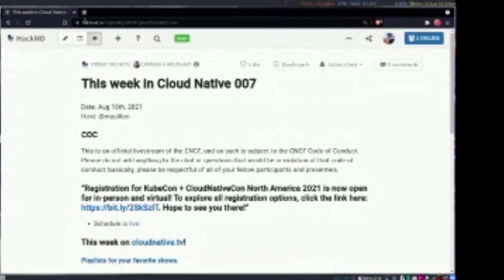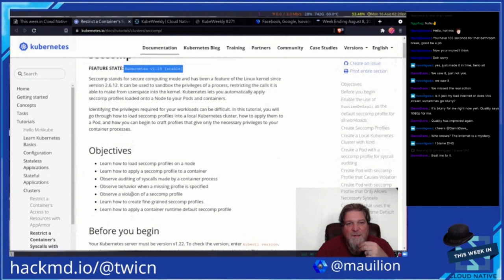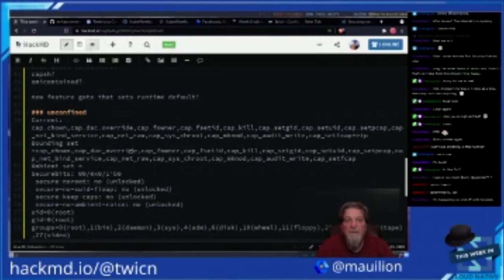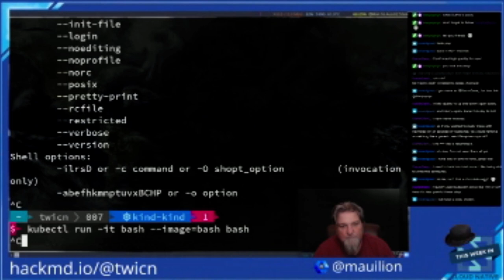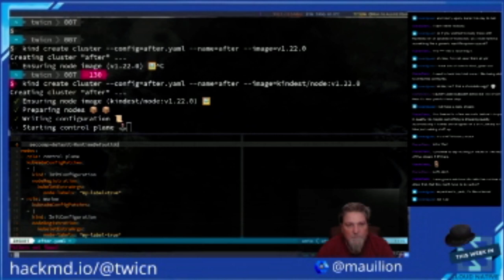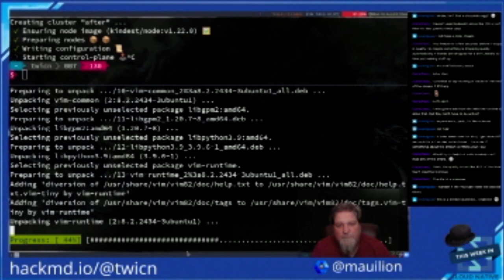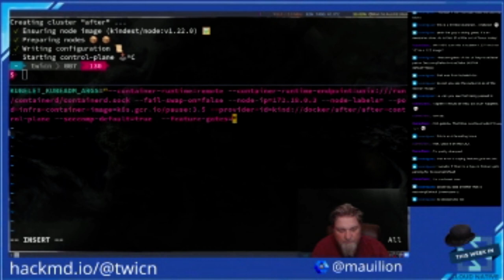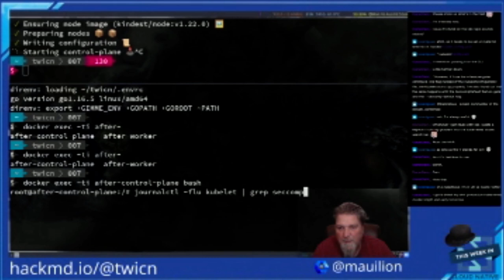This Week in Cloud Native 8/16/21